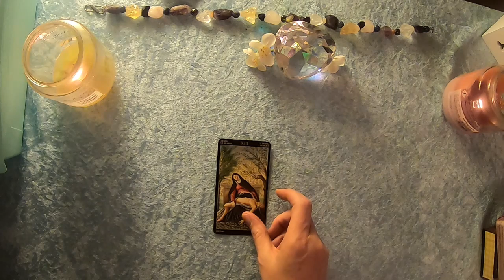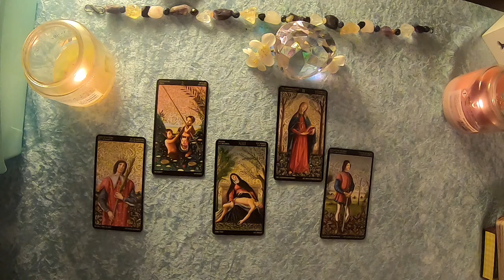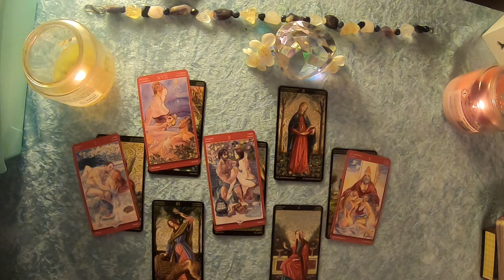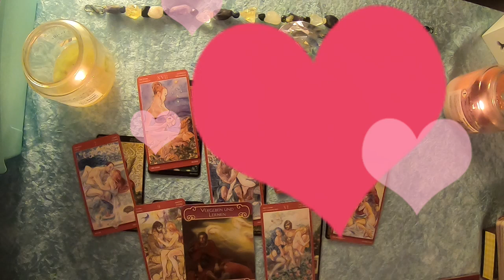Taroskop Skorpion Liebe November